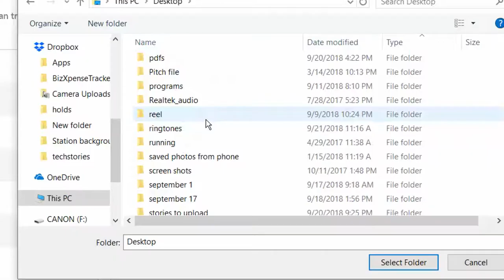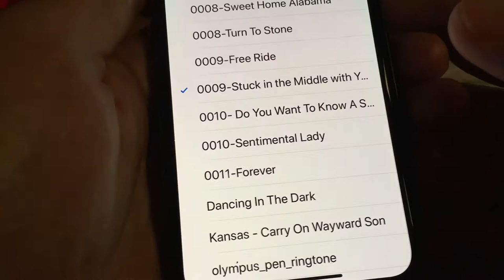Get Free Ringtones with this App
Don't pay $1.29 for ringtones in iTunes. Create your own from the music on your phone. This app makes it easy(ish)